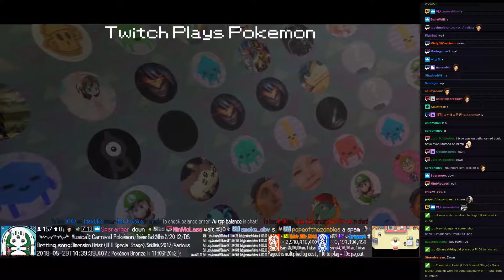Twitch Plays Pokémon Battle Revolution - Matches #118424 and #118425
#118424 [Blue: Drifblim (Standard), Wooper (Standard), Slowking (Special)] vs [Red: Caterpie (Standard), Lileep (Special), Butterfree (Special)]

9:26 : #118425 [Blue: Illumise (Special), Grimer (Physical), Machop (No Guard)] vs [Red: Combee (Special), Loudred (Physical), Sableye (Stall)]